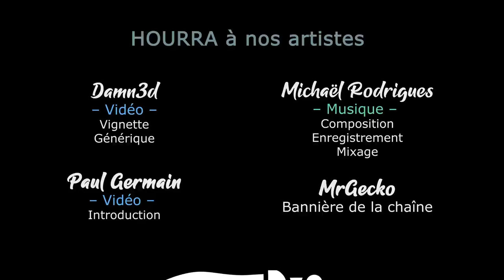#22. Babylone - Va falloir durcir le ton ! - TW Pharaoh Dynasties [FR]